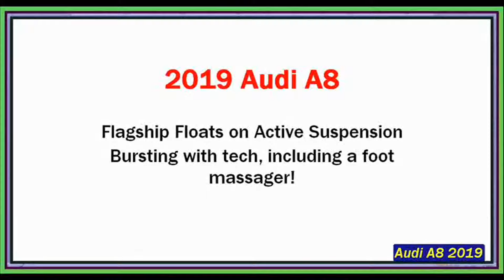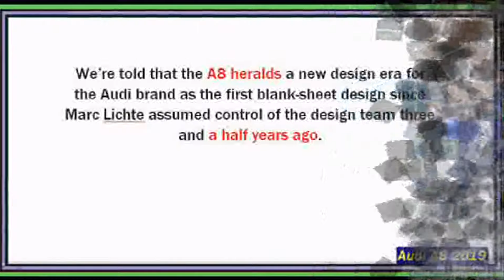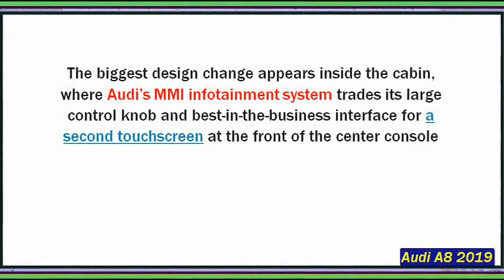Audi A8 2019 | New 2019 Audi A8 Review - Bursting with tech, including a foot massager!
Car Audio Video For Audi
GPS Navigation For Audi
Parts & Accessories For Audi
Tire and Wheel for Audi

REVIEW ; All A8s, regardless of the market and engine, will have some kind of hybrid help. In most versions, this is manifested with a 48 volt alternator/starter connected to the motor by the accessory strap. This device, which is matched with a Turbo 3.0-Liter V-6 and an automatic eight-speed at the base A8 and is good for an estimated power 340, cannot move the car under electric power alone. Instead, it stimulates efficiency by expanding the window to use the auto-start engine shutdown and increasing the amount of energy recaptured while cabotage. The automatic off-start can stop the motor gears as high as 14 MPH and now use the camera to read the surroundings of the car. For example, the A8 engine restarts when the moving vehicle begins to move, even if the driver's foot remains on the brake. Between 34 and 99 mph, the A8 will be on the coast for up to 40 seconds when the pilot takes off the accelerator pedal.

This system differs from the electrical architectures of the Bentley Bentayga and the Audi SQ7. At these crossovers, a 12-volt alternator provides power to the 48 volt subsystems. On the A8, the power is generated and stored via alternator/belt starter and a 48 volt lithium ion battery that is responsible for charging a 12 volt lead-acid battery that feeds traditional accessories such as assisted handling. , Electric windows and air-conditioned seating.

The 48 volt circuit also feeds the A8 active suspension, the first achievement of a promise we've been waiting for since Bose built a Lexus LS400 prototype at the beginning of the 00s. Although the media are different here, the end result is the same. With optional equipment, the A8 can lift a wheel on a bump or drive a force across the suspension to lift the body in relation to the wheel.

An electric fist sized motor in each corner acts through a Warp wave gear with a reduction ratio of about 200:1, a torsion bar, a Titanium torsion tube, and a toggle arm to give up to 811 lb-ft of effort. Torque to meet or prolong suspension. When it is responsible for improving the quality of the driving, the motors can reduce the force transported in the cockpit and lift the body a little before the impact to increase the movement of the suspension in a hump. Working to improve the handling, the system counteracts the body roll. Under normal conditions, the active suspension takes the entrances of the camera mounted behind the windshield, the wheel position sensors at each corner, and the accelerometers mounted on the body.

Speaking of technology jumps, if the corner mounted radar detects an imminent side impact, the suspension motors elevate the near side of the body by 3.1 inches to better orient the forces through the cross beams on the floor of the Vehicle. The active suspension system replaces the traditional anti-roll bar and results in a net weight gain of approximately 110 lbs. It works in conjunction with adaptive shock absorbers and pneumatic springs that still increase the path of the A8 and the handling bandwidth. The optional four-wheel steering will be combined with a variable active ratio in the front steering column.

A 4.0-liter V-8 turbocharger, good for about 460 horsepower, will join the lineup sometime after launch. The 2 6 and eight-cylinder diesels are off-the-table for the United States, and it seems unlikely that we will get the 577-HP W-12 engine that Europeans will enjoy. Audi of America has not yet decided whether it will import the A8L e-Tron Quattro. Those hybrid model sandwiches plug an electric/generator engine between its 3.0-liter V-6 gas and gearbox for a total power of 443 horsepower. Your lithium-ion battery can be recharged by the inductive wireless charge and must deliver up to 31000 electric range as measured by the European forgiveness certification methodology.

We are told that the A8 announces a new era of design for the Audi brand as the first design of blank sheets, as Marc Liche took control of the design team three and a half years ago. Most of the time, however, the A8 looks like another iteration of what we have already seen in the new A5 and Q7, with its large single-frame grille, pleated bonnet, and a character development line of the body side of the Shutline hood.